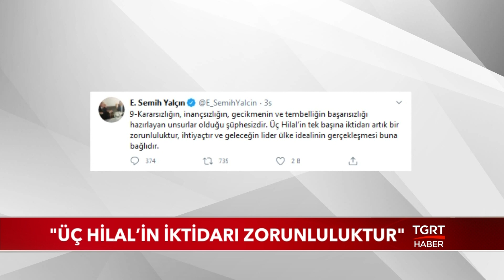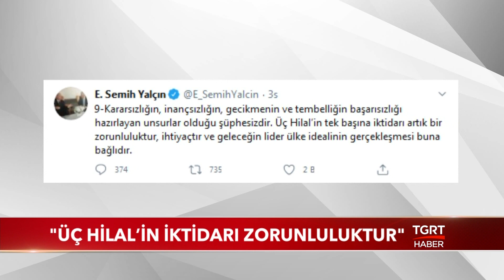Kulisleri Hareketlendiren Paylaşım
O konuşmada "Üç hilalin tek başına iktidarı artık bir zorunluluktur" ifadesi yer alıyordu. İşte bu ifade siyasi kulislerde heyecana yol açtı. "Mesajın muhatabı Cumhur İttifakı mı" sorusu gündeme geldi. Ancak kısa süre sonra gerçek ortaya çıktı.